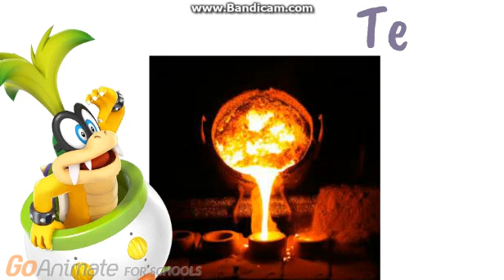part 52- tellurium